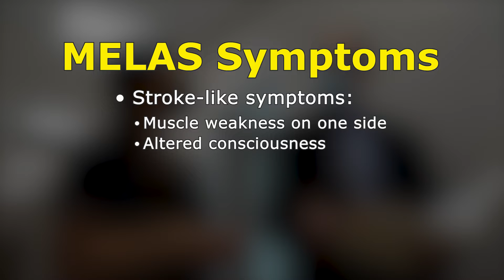MELAS: STOPPING THE STROKE-LIKE SYNDROME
MELAS syndrome is an extremely rare genetic condition that affects many systems in the body, particularly the brain, nervous system, and muscles. Symptoms usually begin in childhood but can start at any age. Now, a clinical trial is underway to prevent one of the most common symptoms that begin in adulthood.